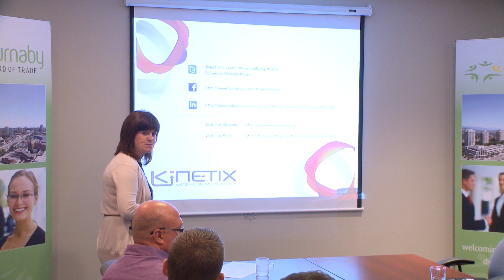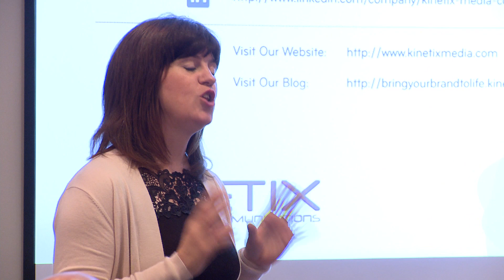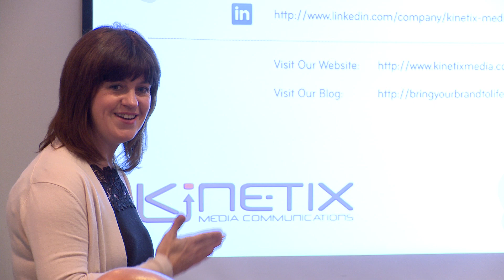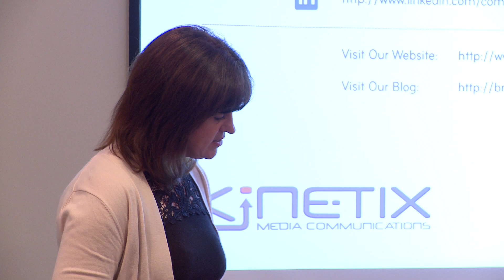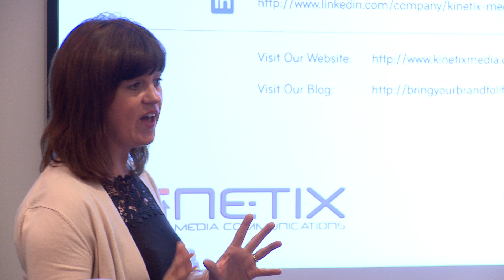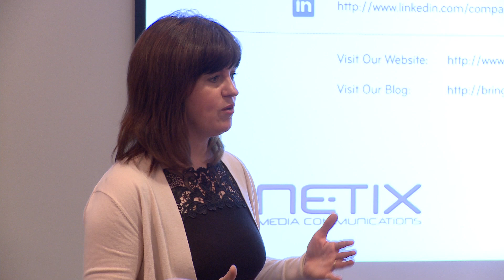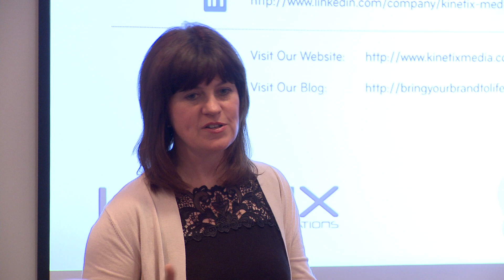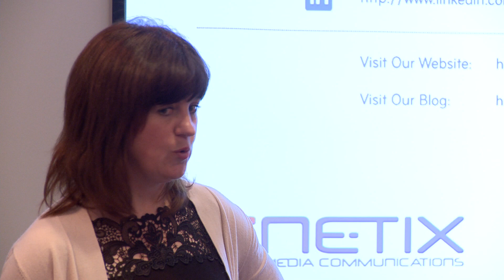Small Business Workshop: Canada's Anti-Spam Law (CASL)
Canada's new anti-spam law (CASL) is expected to come into force late in 2013. Paula Skaper offers an overview of the law and what small businesses should be doing right now to prepare for the final regulations.

This information is provided as a guideline only, based on Kinetix Media's understanding of the draft regulations and current email marketing best practises. It does not constitute legal advice. We recommend that businesses consult professional legal advice once the regulations are finalized and effective dates have been decided.